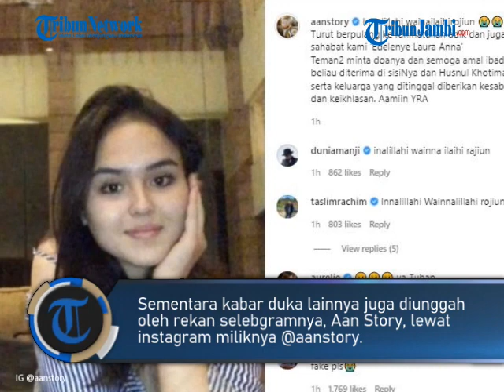UNGGAHAN TERAKHIR LAURA ANNA SEBELUM MENINGGAL, SOAL PERSIDANGAN HINGGA MOMEN BARENG NAGITA SLAVINA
TRIBUNNEWS.COM - Selebgram Laura Anna meninggal dunia. Kabar duka tersebut pun sudah diunggah oleh banyak artis, selebgram, hingga publik figur.

Sebelum meninggal dunia, Laura Anna sempat mengunggah beberapa momen di instagram pribadi miliknya @edlnlaura.

Tampak dalam story instagram miliknya dirinya mengunggah saat bercanda hingga soal persidangan.